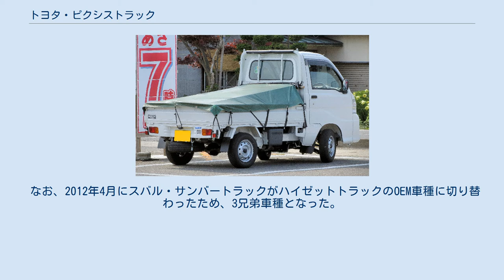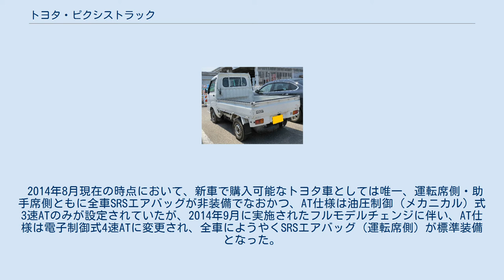トヨタ・ピクシストラック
ダイハツ・ハイゼットトラック 」 トヨタ・ピクシストラック ピクシス トラック（PIXIS TRUCK）は、トヨタ自動車で販売されるフルキャブオーバー型の軽トラックである。
ダイハツ・ハイゼットトラックのOEM版にあたる。
通称「ピクトラ」。
 ベースとなっているのはハイゼットトラックである。
ちなみに、2000年から2003年までは同じS200系の派生車ダイハツ・アトレー7をトヨタ・スパーキーとしてOEM供給していたが、およそ8年3か月ぶりにS200系の車両をOEM供給することになる。
 取扱店は発売当初、基本的にトヨタカローラ店、ネッツ店で販売されていた。
2019年4月に東京都のトヨタ直系ディーラーの統合により発足したトヨタモビリティ東京でも取り扱われるようになり、2020年5月1日の東京都以外の全ての地域での全車種併売化に伴い、発売当初は一部地域に限られていたトヨタ店・トヨペット店の販売地域が全国に拡大された。
なお、新車の展示は、そのうちでさらに選定された、「ピクシス・ステーション」という一部の店舗でのみで2020年4月30日まで行われていた。
 なお、2012年4月にスバル・サンバートラックがハイゼットトラックのOEM車種に切り替わったため、3兄弟車種となった。
 2014年8月現在の時点において、新車で購入可能なトヨタ車としては唯一、運転席側・助手席側ともに全車SRSエアバッグが非装備でなおかつ、AT仕様は油圧制御（メカニカル）式3速ATのみが設定されていたが、2014年9月に実施されたフルモデルチェンジに伴い、AT仕様は電子制御式4速ATに変更され、全車にようやくSRSエアバッグ（運転席側）が標準装備となった。
 キャッチコピーは初代がピクシスバンと同じ「働くわたしのピクシス トラック」だったが、2代目では「日本のベストシゴトパートナー。」に変更された。
 グレード ※2019年10月現在。
下記設定4グレードは全てハイゼットトラックについては同名グレードに相当する。